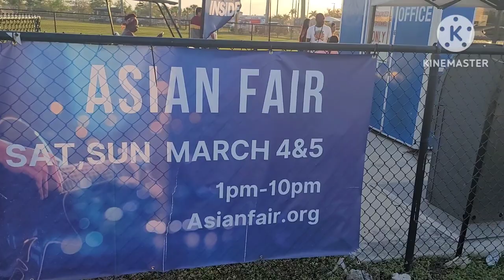Visiting Asian Food Fair 2023|Cultural Show